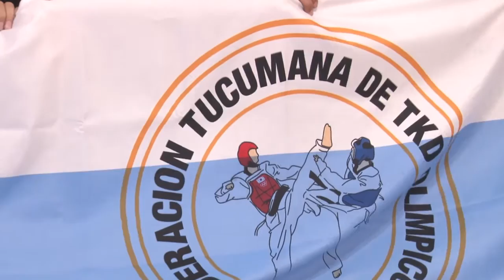Tucumanos competirán en el Nacional de Taekwondo Olímpico - Tucumán Gobierno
El secretario de Deportes, José Banegas, se reunió con las jóvenes promesas del taekwondo olímpico tucumano que viajarán Buenos Aires para participar el próximo 9 de julio de la Copa Embajador de Corea, con motivo de la conmemoración del 50° aniversario de la llegada del taekwondo a la Argentina.
De la competencia será de la partida cinco equipos por cada provincia del país, que competirán con el fin de estimular la práctica de un arte marcial que es deporte olímpico. El encuentro es organizado por la Confederación Argentina de Taekwondo.
Banegas expresó: “Van a representar a nuestra provincia con la gran alegría de que muchos jóvenes son del interior. Algo que muestra el buen trabajo que viene realizando la Federación Tucumana de Taekwondo”.
El funcionario manifestó que el Gobierno de Tucumán apoya a los jóvenes porque “vemos que el deporte genera valores y modelos a imitar”.
Ireneo Villavicencio, presidente de la Federación Tucumana de Taekwondo, expresó que una delegación de 20 atletas de corta edad participará de esta competencia que recuerda a una disciplina que tiene a grandes referentes en nuestro país. “Atletas del interior que tienen miradas distintas respecto a las apetencias deportivas en el marco de una disciplina olímpica que es inclusiva”, finalizó.